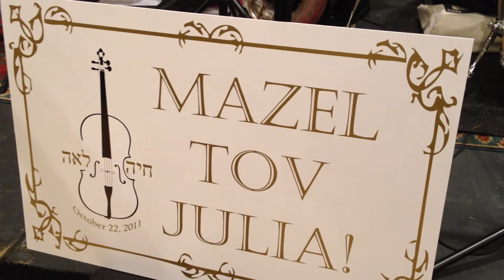Julia Goes Klezmer (Again!)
Julia continues playing cello with the Klezmer band at her Bat Mitzvah!